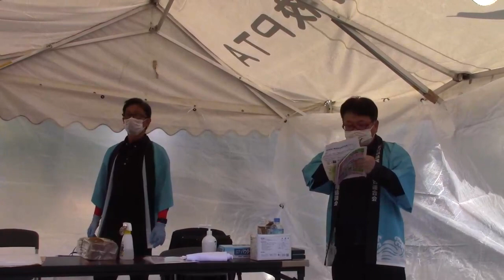ヒラマサの解体ショー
ヒラマサの解体ショーにたまたま時間があって
タイミングが良くなって撮りました
音声の中に余計な声が入ってますがお許しください
珍しくて出しましたが・・・

もし良かったら（良いね）を押して下さい